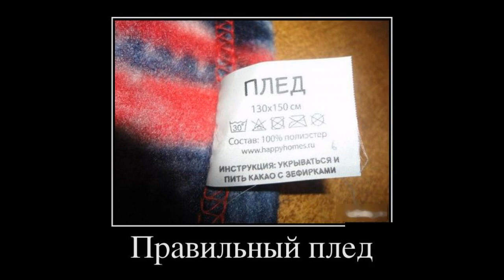Ура! Пятница!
Юмор в картинках, демотиваторы, афоризмы, приколы.